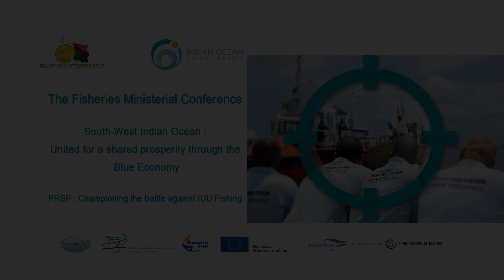The cost of IUU Fishing in the South West Indian Ocean | FISHERIES MINISTERIAL CONFERENCE